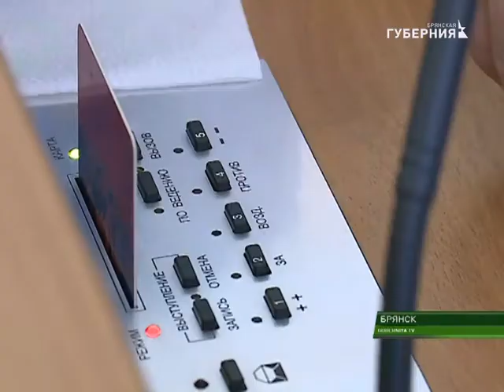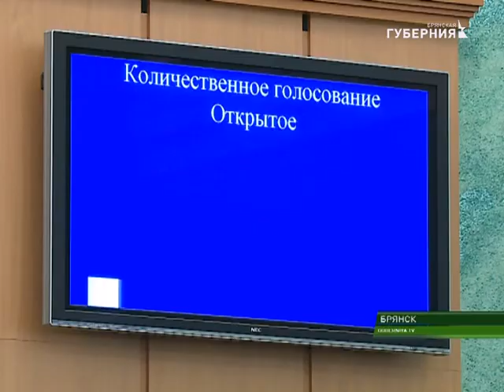ОЧЕРЕДНОЕ ЗАСЕДАНИЕ ОБЛДУМЫ СОСТОЯЛОСЬ 27 СЕНТЯБРЯ 28 09 17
500 миллионов на новый общественный транспорт и 40 миллионов  на реконструкцию канализационного коллектора у Памятника летчикам.  Региональная казна значительно пополнилась. За изменения в бюджет проголосовали депутаты Брянской областной Думы. Подробности заседания в нашем сюжете.